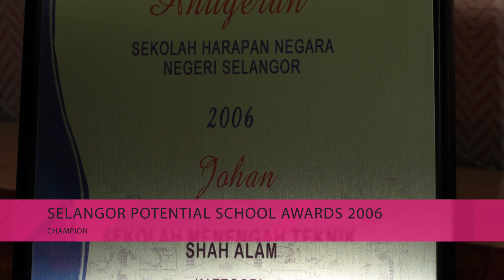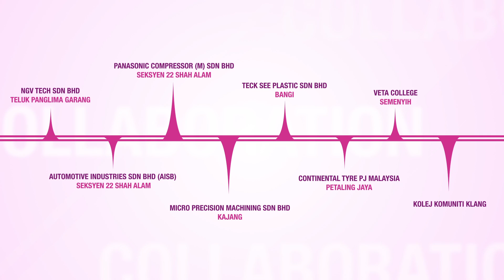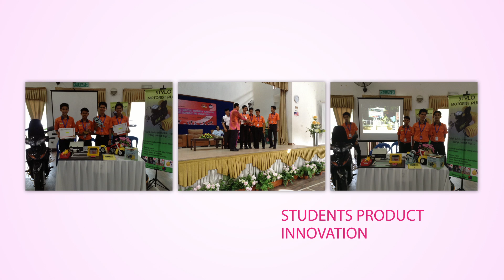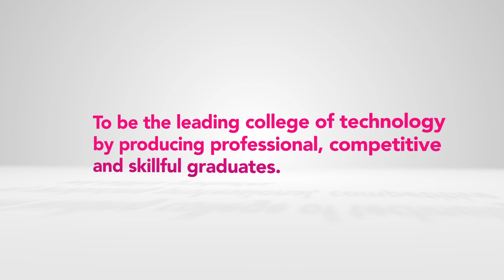(KVSA)Kolej Vokasional Shah Alam Be Skilled With Us!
Welcome To Kolej Vokasional Shah Alam !

Kolej Vokasional Shah Alam
Jalan Batu Tiga, 40300 Shah Alam

|Course that We Offer |
1.Database Management System And Web Application(IT)

2. System Computer And Networking(IT)
3. Business Management
3. Welding Technology
4. Machine Industry

Syarat-syarat memasuki Kolej Vokasional Shah Alam |
1. Mesti BETUL-BETUL berminat untuk belajar dalam bidang yang dipilih.

2.Keputusan peperiksaan mesti 6A ke-bawah dan 3A keatas, jika pelajar yang mendapat 7A dan 8A yang berminat dalam pelajaran vokasional , saya syorkan anda memohon ke  Sekolah Teknik.

3. Melepasi Pembelajaran Tingkatan 3 atau PT3 dan setara dengannya.

4.Pelajar SMK ,SAM, SMA dan lain-lain sekolah dialu-alukan.